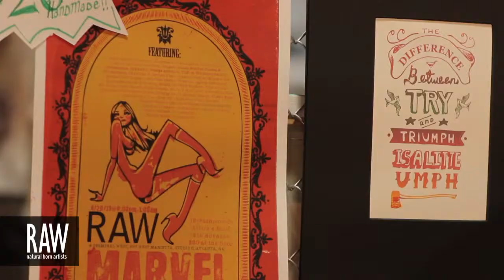ADAM T. HALL at RAW:Atlanta Marvel 04/20/2013